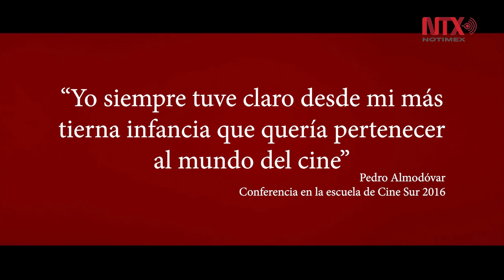Pedro Almodóvar, 70 Años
Pedro Almodóvar ha marcado un antes y un después en la historia del cine, no solamente en España sino en el mundo entero. Su estética y la forma de narrar de sus películas le han ganado un lugar especial dentro de festivales y premiaciones desde sus primeros largometrajes.